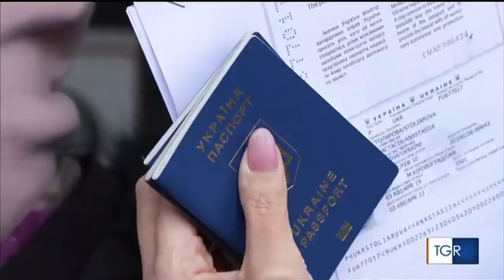Accoglienza profughi ucraini a Rimini. Intervista al prefetto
Tgr Emilia